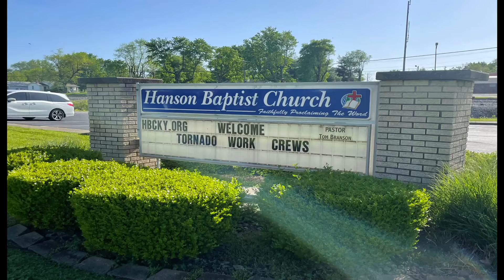Dawson Springs, Kentucky: April 30 - May 7, 2022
Brook Hill UMC's Volunteers in Mission (VIM) team visits Dawson Springs, Kentucky, from April 30 to May 7, 2022.